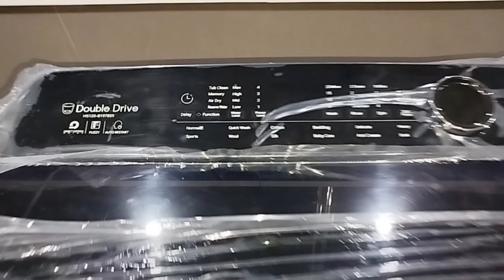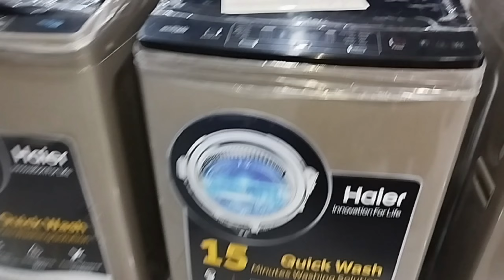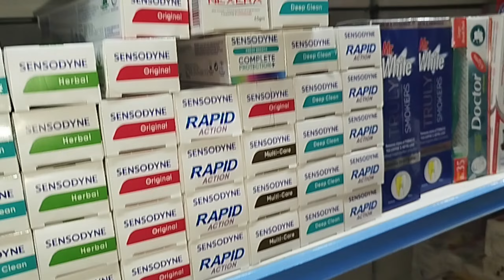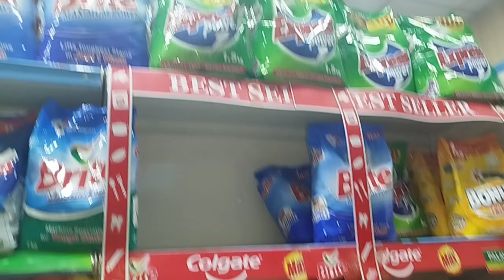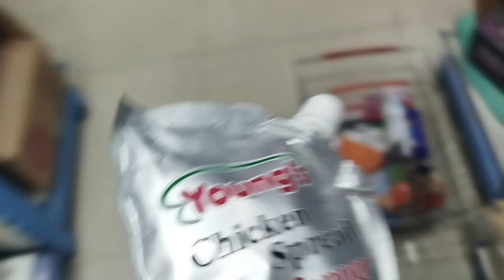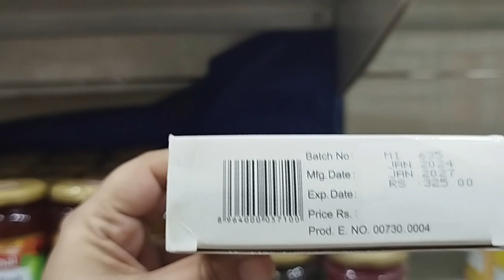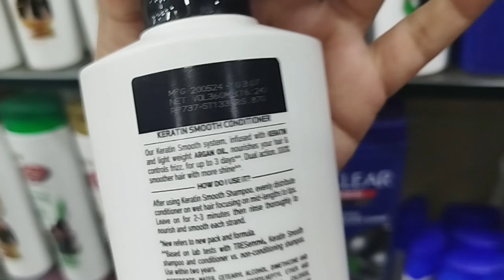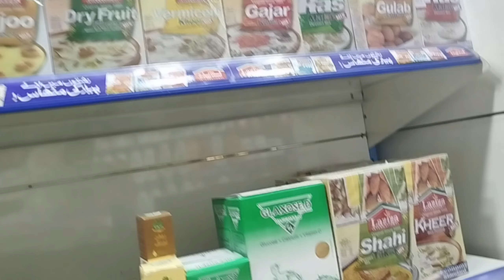Monthly Grocery kr le 😍|| Automatic washing machine dykhny gay || Fatima K parrot Ka partner agya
Aoa today I am sharing an new vlog

in minute recipe | Quick and easy breakfast recipe | yummy evening snacks recipe | Evening snacks recipe | Lockdown snacks recipe| Quick evening snacks recipe | Tasty and delicious snacks recipe|Easy snacks recipe
 | instant snacks recipe |Kids snacks recipe | Teatime snack recipe | Quick snacks | Easy snacks  | instant vegetable snacks recipe | indian snacks recipes | Healthy breakfast | Lunch ideas
| dinner ideas | Indian breakfast recipes | Pakistani breakfast recipe | Homemade lunch recipes | Hostel food recipes | Pakistani lunch recipes | Pakistani
School lunch box recipes
| Evening snacks low calorie | Evening snacks vegetarian| Tea time snacks healthy | Tea time snacks at home | Easy tea time snacks | Quick teatime snacks | Ramadan snacks recipes | Quick recipes  for ramadan
 | Easy recipes for iftar | iftar party recipes | Easy iftari recipes| Quick meal ideas | Vegetables recipes | Meal recipes | indian famous street food | nashta recipes | breakfast vlog
 | Nashta vlog |Morning to evening vlog | Morning to evening routine| iftar ideas | vlog with kids | Vlogger | pakistani vlogger | middleclass vlogger |
Easy to make recips |Fast and easy recipes | homecooking recipes | recipes and igredients | Kitchen hacks |Easy kitchen hacks | Home cleaning hacks | kitchen tips and totkas | Kitchen totkas | Desi cooking | Village style cooking | Food Secrets | Lahori food | Kitchen cleaning ideas | Home cleaning ideas |  More recipes | Ramadan ideas
| Ramadan preprations